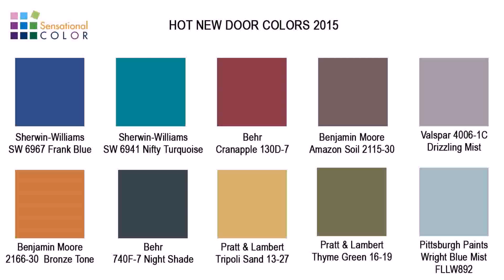Exterior House Design Trends 2015 - Gif Maker DaddyGif.com (see description)